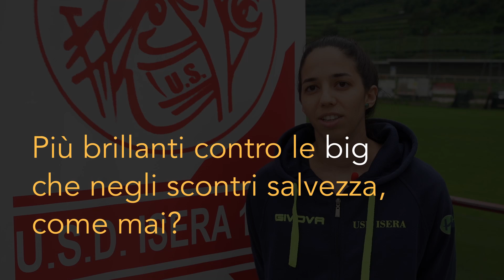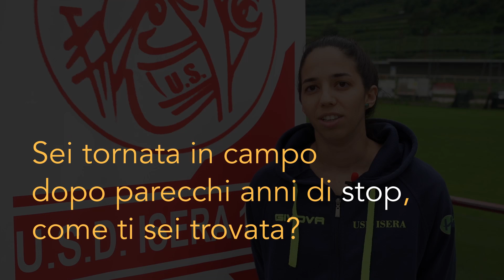Beatrice Campana (Isera)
La centrocampista della squadra lagarina traccia un bilancio della stagione in serie C da poco conclusa